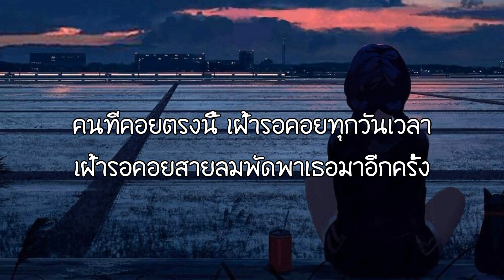ลม - ณพสิน แสงสุวรรณ [เนื้อเพลง]